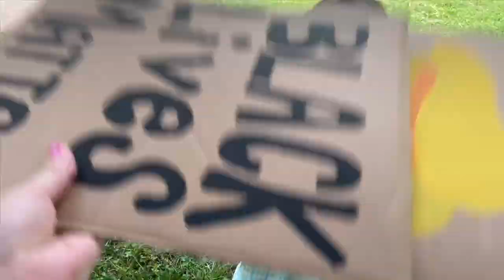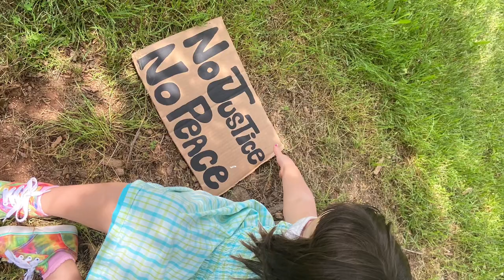Protest • Black Lives Matter • Lynchburg VA • June 6, 2020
Lynchburg VA June 6, 2020
Black Lives Matter!
Protest
Miller Park

WAYCRUNCHY AMAZON STOREFRONT  👇🏻💕